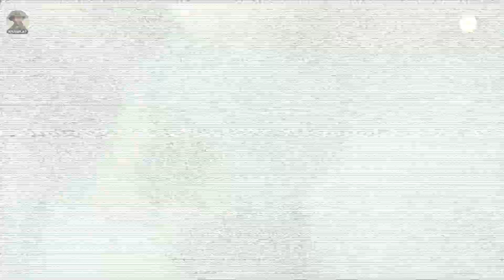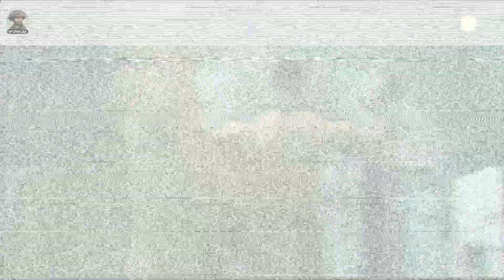METAL GEAR SOLID 4 part 2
Metal Gear Solid 4: Guns of the Patriots is an action-adventure stealth video game set in a near-future world. It follows the story of Solid Snake, an aging supersoldier, as he undertakes a final mission to save the world from the grips of a private military corporation and their advanced nanomachine technology. The game incorporates themes of war, politics, and the consequences of advanced technology, offering gameplay elements such as stealth, intense combat, and cinematic storytelling. Notable keywords include stealth, supersoldier, nanomachines, private military corporations, war, politics, advanced technology.

Hideo Kojima, walkthrough, playthrough, just for fun, retrogaming, playstation3, playstation, Solid Snake, Big Boss, Guns of the Patriots.